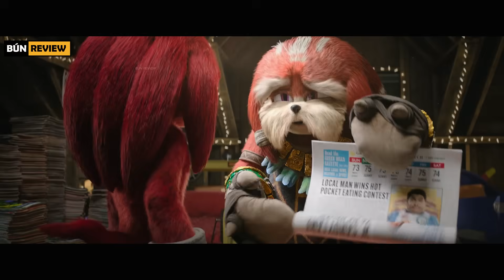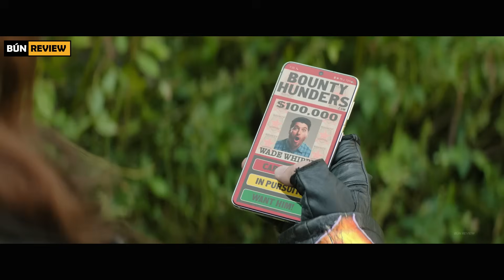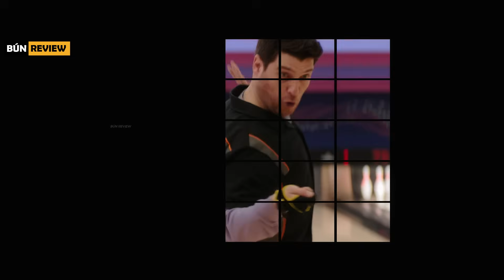Thanh niên nhím đỏ cục súc không ngại va chạm với bố con thằng nào - Review phim Knuckles 2024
Review phim Knuckles 2024
Tóm tắt phim Knuckles 2024